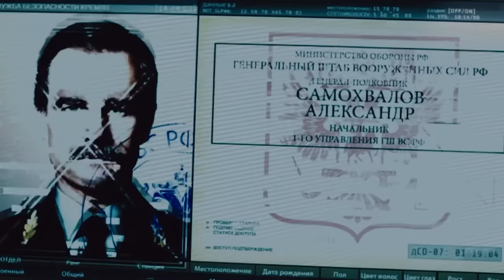Secuelas De Películas Que Nadie Sabía Que Se Estrenarían En El 2024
Parece que el apetito por las secuelas nunca se saciará, y Hollywood se complace en ofrecer tantos spinoffs, revivals y continuaciones como el público desee. Desde oscuras precuelas a megasecuelas, el 2024 está repleto de historias conocidas.

Mientras que la casi muda Un Lugar En Silencio se centra en una pequeña familia encabezada por Emily Blunt y John Krasinski, que también coescribieron el guión y ejercieron de directores, la secuela, Un Lugar En Silencio Parte II expande la idea. Esa película pone en contacto a los personajes supervivientes de la primera con una pequeña y pacífica comunidad que logró mantenerse aislada de las monstruosidades buscadoras de sonidos que merodean por el mundo que les rodea. Ahora se prepara una tercera entrega de Un Lugar En Silencio.

El guionista y director Michael Sarnoski dirigirá A Quiet Place: Day One. Y se dice que Blunt y Krasinski no aparecerán. En su lugar, los protagonistas serán Lupita Nyong'o y Joseph Quinn, de Stranger Things. No sabemos mucho sobre la trama, pero sí que A Quiet Place: Day One se estrenará el 8 de marzo del 2024.

A Quiet Place: Day One - 8 de marzo del 2024 | 0:00
Kung Fu Panda 4 - 8 de marzo del 2024 | 1:08
Godzilla Vs. Kong 2 - 15 de marzo del 2024 | 2:14
Furiosa - 24 de mayo del 2024 | 3:39
Kingdom Of The Planet Of The Apes - 24 de mayo del 2024 | 4:55
Inside Out 2 - 14 de junio del 2024 | 5:59
Mission: Impossible - Dead Reckoning Part Two - 28 de junio del 2024 | 7:01
Despicable Me 4 - 3 de julio del 2024 | 7:45
Mufasa: The Lion King - 5 de julio del 2024 | 8:46
Joker: Folie À Deux - 4 de octubre del 2024 | 10:08
Avatar 3 - 20 de diciembre del 2024 | 11:45
Sonic The Hedgehog 3 - 20 de diciembre del 2024 | 13:58
This Is Spinal Tap 2 - 2024 | 14:57